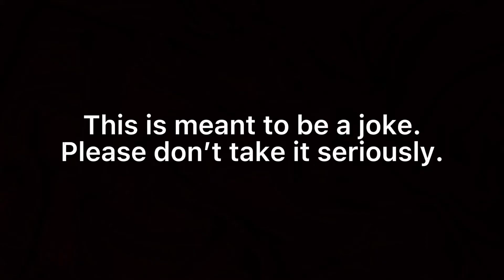My reaction to people saying it might take several years before someone can share all “Nimona” clips